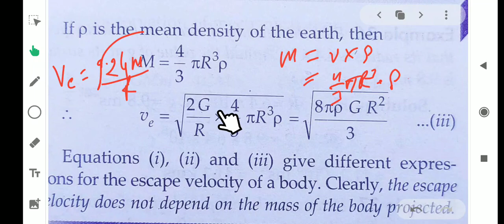Q36 gravitation | CLASS 11 Physics